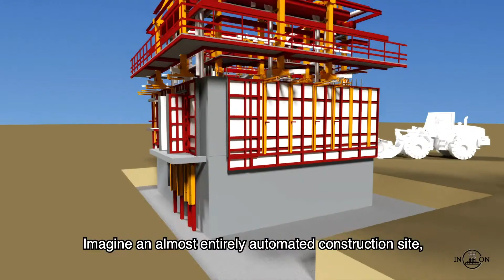Paul Popescu - The Mobile Building Factory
All my life I have seen my father inventing and applying improvements on building sites. Back in 80's the idea to bring automation and rise the building by climbing the equipment without dismantling, level by level, sounded futuristic, especially for the USSR. But even if a lot of his innovative ideas was way too revolutionary for that time, my father didn’t renounce his dream - find the most efficient way to create durable and affordable buildings. He was constantly developing new ideas and patented them in order to create some day:
The Mobile Building Factory - a complex building system based on monolithic construction technology that will use sliding formworks automatically operated. The process involves optimizing the entire construction cycle, which will allow to build faster and cheaper the most durable buildings.
My father had this original idea even before I was born. All this years he and his team of experienced professionals had raised tens of edifices, hundreds of floors and thousands of square meters of concrete buildings. Decades when he was testing and completing his concept.
So now it is ready to be brought to life.
Our Pilot Project is meant to create the first 1:1 scale prototype of the factory and build a first experimental building. This will help us implement the technology in real life and prove it’s efficiency to the whole industry. The prize will be invested in buying construction materials for this project.
We hope some day soon to start producing such systems for any interested construction company all over the world, so that any family could afford an honourable living.